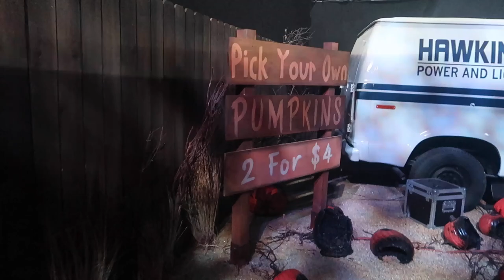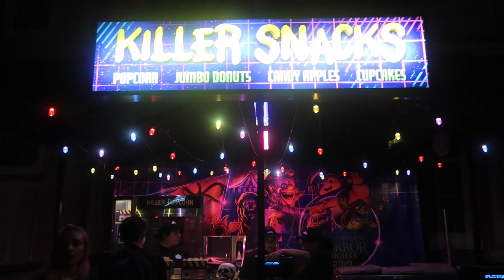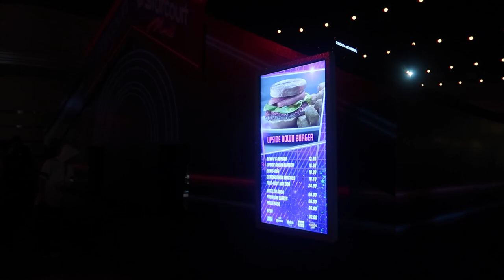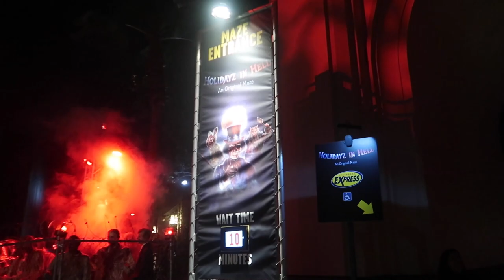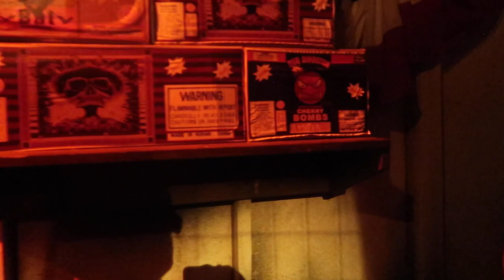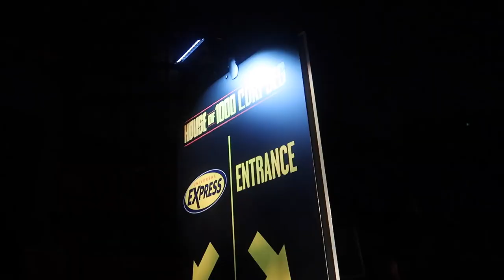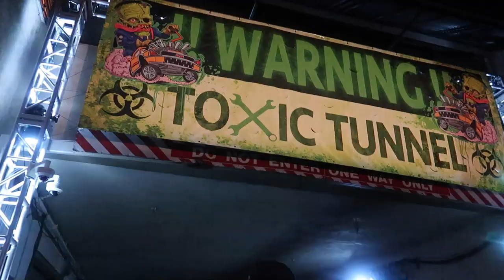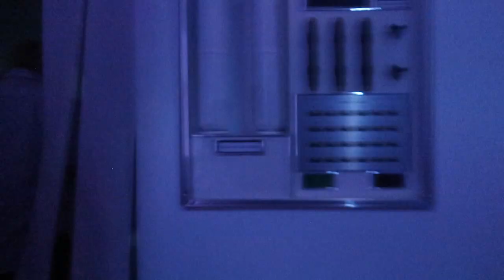Halloween Horror Nights Fan Preview 2019 Universal Studios Hollywood